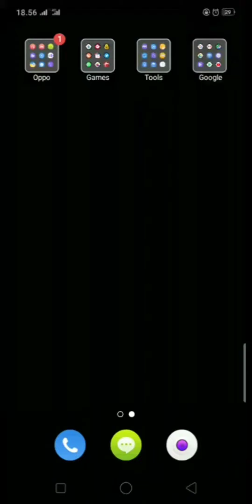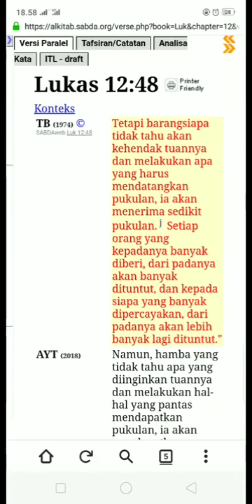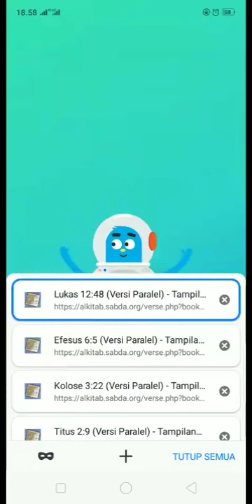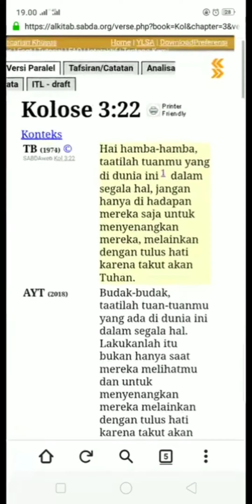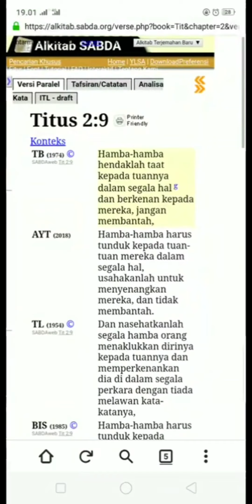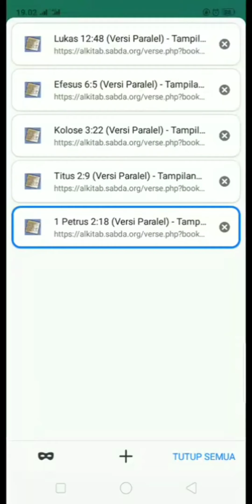Benarkah Kristen Anti/Menentang Perbudakan?? | Perbudakan Dalam Kristen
Pihak kristen khususnya penghina Islam Christian Prince dan para pendukungnya selalu mengklaim bahwa Tuhan Yesus tidak pernah mengajarkan kekerasan, salah satunya adalah anti/menentang perbudakan, terutama di bible Perjanjian Baru. Bagi mereka, agama yang mendukung perbudakan hanya Islam, semua yang berkaitan dengan kekerasan dilimpahkan semua ke Islam. Sedangkan kristen adalah ajaran penuh kasih, penuh kedamaian, keindahan, kelembutan, jadi tidak  mungkin kristen mendukung perbudakan. Benarkah seperti itu??

Kenyataannya justru tidak demikian. Banyak ayat-ayat dalam Bible khususnya Perjanjian Baru, yang berisi perintah-perintah dalam perbudakan, budak dengan tuan/majikannya.   Tapi umat kristen selalu mempunyai berbagai macam cara untuk berdalih, ayat-ayat yang berbau kekerasan mereka anggap hanya sebuah ungkapan, simbol, istilah.

Dan salah satu trik yang digunakan oleh pihak kristen dalam menterjemahkan Bible adalah menggunakan kata-kata yang sangat halus, sehingga membiaskan tujuan ayat yang sebenarnya.  Seperti di ayat-ayat bible tentang perbudakan ini, mereka menggunakan kata "hamba" untuk mengungkapkan "budak". Sehingga mereka bisa dengan mudah berdalih bahwa itu adalah istila layaknya hamba dengan tuhannya. Padahal tidak.

Hamba disini adalah BUDAK dalam arti sebenarnya, yaitu antara BUDAK dan TUAN/PEMILIK BUDAK, dan mirisnya hampir sebagian besar perintah-perintah Yesus sangat menyiksa dan menyengsarakan budak-budak, bukan malah meringankan dan membela para budak.

Ayat-Ayat Bible di Perjanjian Baru tersebut antara lain:
1. Lukas 12:47
2. Lukas 12:48
3. Efesus 6:5
4. Kolose 3:22
5. Titus 2:9
6. 1 Petrus 2:18